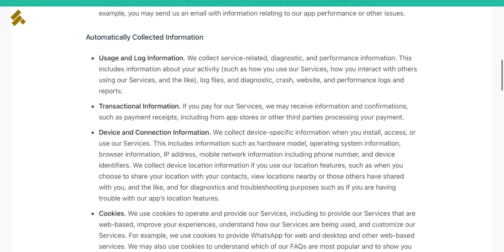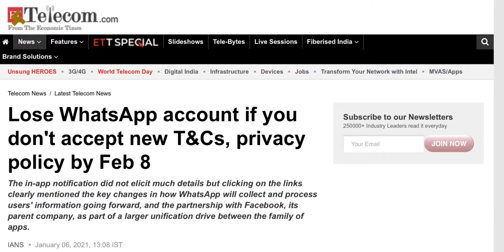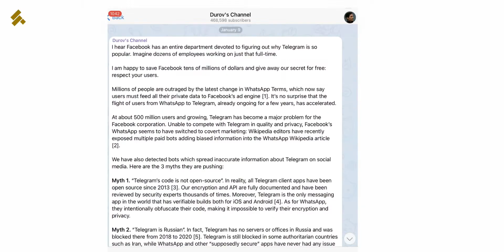WhatsApp New Privacy Policy Update 😤 Should You Accept ? 🙄 Must Watch ⚡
In this episode we present to you some critical information regarding the recent Terms and Privacy Policy update by WhatsApp. What will happen then? Is it really good or bad for you? Everything will be clear if you watch this video.

🚀 Our Favourite 👌
DSLRs 📷

About : Heartily welcome to the official YouTube channel of the leading Technology Website in Bengali, ShresthoTech.com . Here we regularly keep you updated with latest Bengali Technology News, latest Product Launch, Unboxing, Review and much more, all in our sweetest mother tongue - Bengali.
We are happy to have you here Shrestho .
Amader songe thako, Shrestho Thako :)